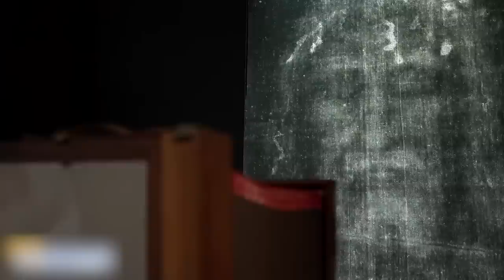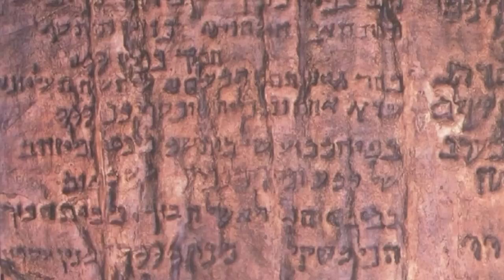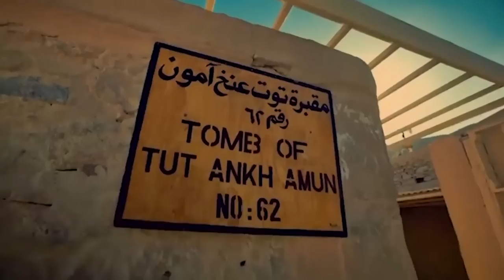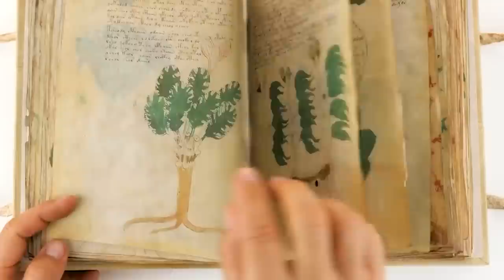20 Excavations That Found Mysterious & Terrifying Things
When it comes to the world we live in, there’s little doubt that we don’t know everything that has happened within it, or even what’s going on with it right now. For many, the job of trying to learn the truth takes them all over, and then they’ll literally and metaphorically “dig deep” in an attempt to see where things take them. And that can lead to some incredible discoveries and fines. However, the flip side of that is you can sometimes find things that you can’t explain, or you don’t’ know if they’re safe to touch. So with that in mind, allow us to show you 20 Excavations That Found Mysterious & Terrifying Things!